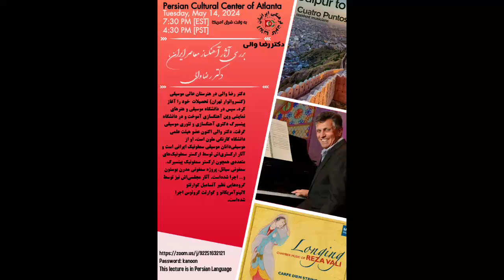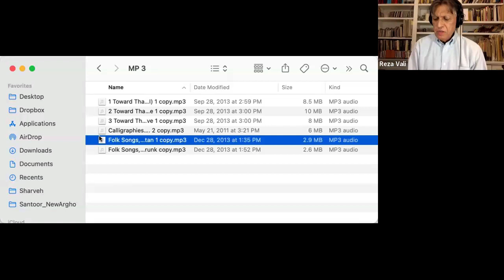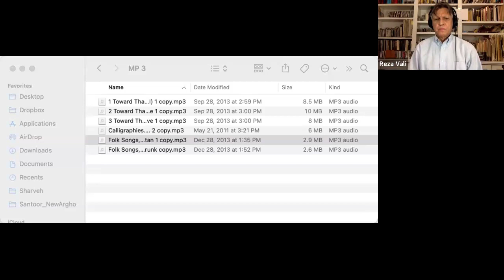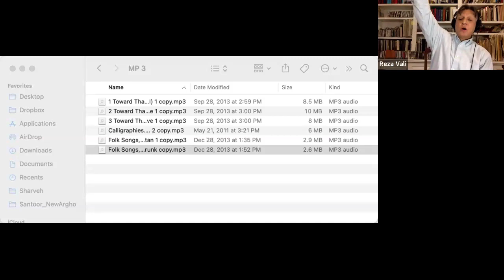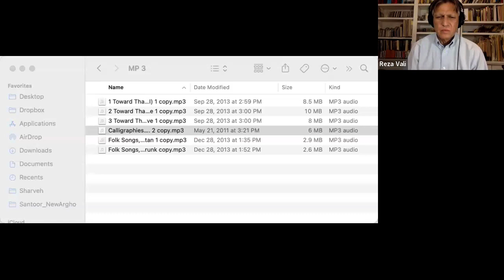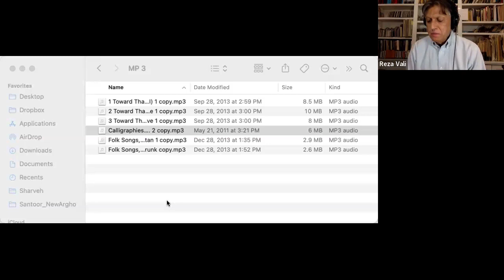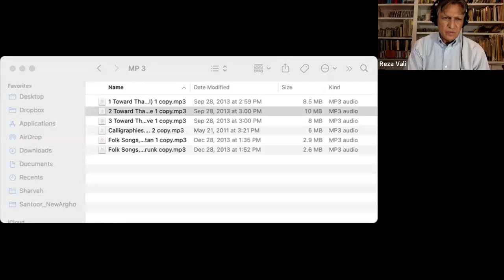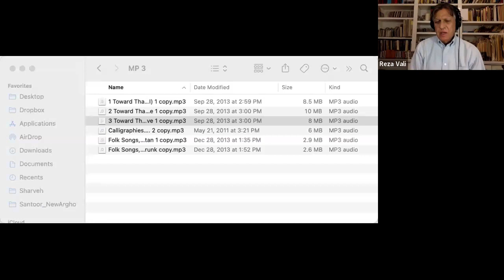Virtual Lecture- Dr Vali, بررسی آثار آهنگساز معاصر ایران، دكتر رضا والی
Persian Cultural Center of Atlanta Presents
بررسی آثار آهنگساز معاصر ایران، دكتر رضا والی
دكتر رضا والی
Tuesday, May 14, 2024
7:30 PM [EST]

A program by the Persian Cultural Center of Atlanta.